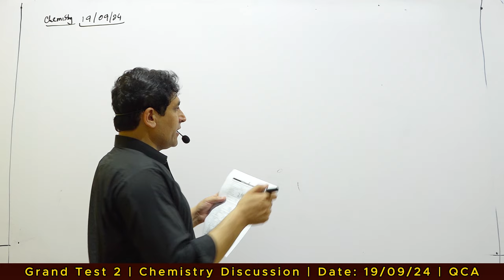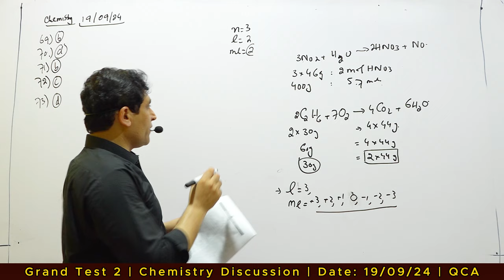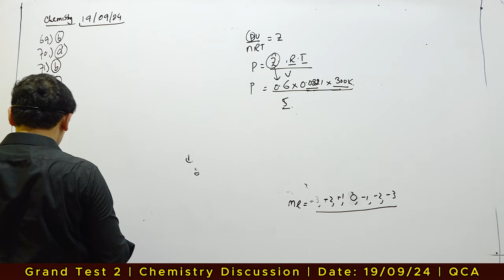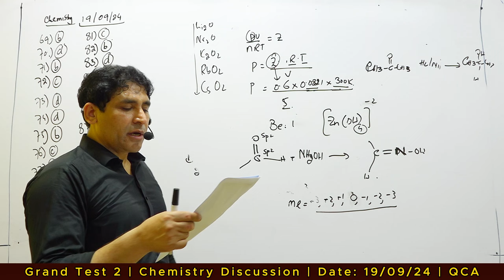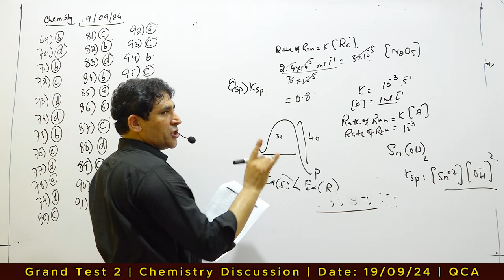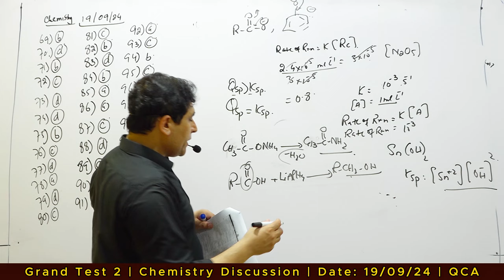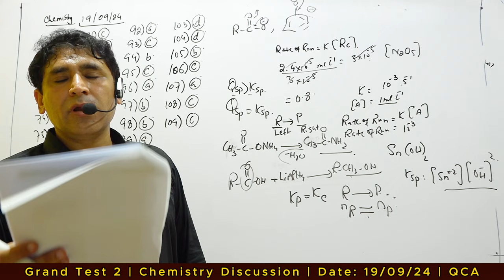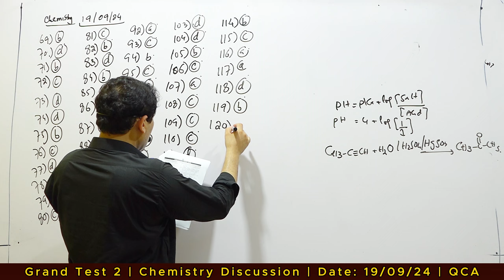Chemistry | GRAND TEST (2) | Discussion By Sir Asad | Date : 19th Sept 2024 | QCA